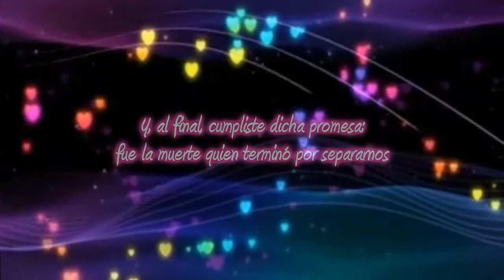Saihate [Fandub Latino Ángel Reiyel]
Bueno... esta canción estaba planeada desde hace un par de meses, pues... representa un momento que es muy crítico para mí. La hice en homenaje a la persona que llegué a amar más que a mi vida, la persona que era más importante para mí que ninguna otra... Y quien ya no está conmigo porque el destino puede ser muy cruel al respecto... La cosa es que con esta canción pretendo demostrarle que, aunque ya no está a mi lado para compartir las cosas conmigo, aun así trataré de seguir adelante y seré feliz como siempre lo quiso. Aunque actualmente ya no es la persona más importante para mí, aun así siempre será una parte fundamental de mi existencia y nunca podré olvidarle. Siempre estarás en mi corazón y espero que puedas perdonarme por querer a alguien más, pero estar enamorada de él me hace extremadamente feliz...

Y sí, me desahogo siempre porque sé que nadie lee mis descripciones (? Así que... espero que les guste, porque en serio esta canción significa mucho para mí
Mil gracias, Yunnie, por todo: por ayudarme al momento de cantarla para que quedara lo mejor posible, por la edición de audio y video... por todo. En verdad te quedó precioso y te agradezco mucho que me apoyaras en esto y siempre
Arigatou n_n

~Créditos

~Letra

¿Qué clase de lugar es?
¿Diferente a lo que conozco?
Quiero escucharte hablar
Para saber que te encuentras bien

Abriendo aquella puerta
Me dirijo con paso lento hacia ti
Espero que mi canción y plegaria
Lleguen a donde estás

No existe ninguna nube
En este despejado cielo azul
Ya no oculto mi tristeza
Debemos despedirnos ya

Un día común como este era
Llegaste a darle color a mi existir
Un tibio y tierno amor era
Y aunque me quiera aferrar...
Hasta pronto

Nos volveremos a encontrar
Creer en eso es mi fuerza necesaria
Pasaremos juntos los días, para siempre
Como en un principio

Si tu corazón se cierra
Y nos llegan a separar de nuevo
Yo ya no podré continuar
Ni llegarás a saber lo que siento

Hasta pronto

- Para mayor información de créditos y demás, favor de visitar el Canal del Grupo Perfect Stardust

- Recuerden que esto está hecho por FANS y para FANS sin ningún tipo de lucro, sólo somos unos chicos comunes y corrientes que desean divertirse de manera sana cantando sus canciones favoritas